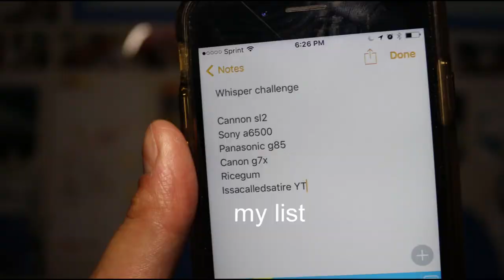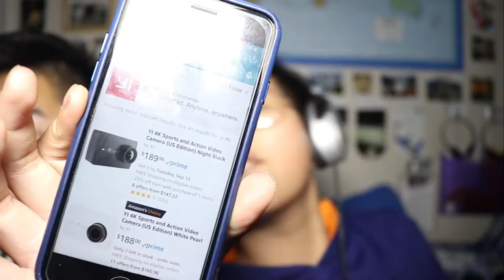WHISPER CHALLENGE FT. The Asian Pilots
The Whisper challenge Ft. The Asian Pilots

GEAR I USED TO MAKE THE VIDEO...
Camera(canon 80d)
Wide lens for vids(17-55mm F/2.8)
Telephoto lens for pictures(70-200 F/4)
Shotgun Mic(takstar sgc-598)
Thing for mic(Deadcat)
Bendy tripod(Gorilla pod focus)
Bigger set-up tripod(neewer 70in tripod
Less expensive tripod(sunpak 5858d)
Lighting(Neewer 160 led panel)
IPHONE ACCESSORIES
Iphone to tripod adapter with cold shoe
Audio adapter(so mic works for iphone)
Joby tripod for iphone
OTHER ACCESSORIES
camera bag
Memory card(i use a 128gb card)
extra batteries
card reader